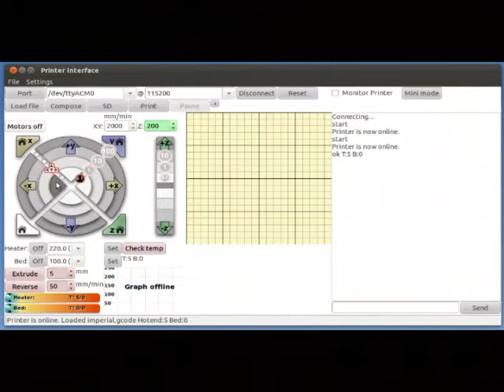Guia de montaje de la Prusa 2. Probando el eje x (21/63)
Video tutorial sobre el montaje de la Reprap Prusa Mendel interación 2. Montaje del eje x:  vamos a comprobar que funciona correctamente y tocaremos la marcha imperial :-)  (Vídeo 21/63)